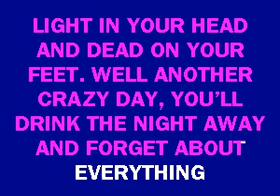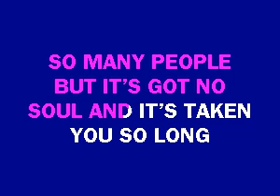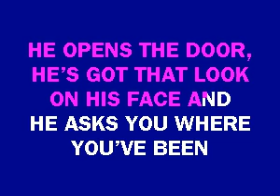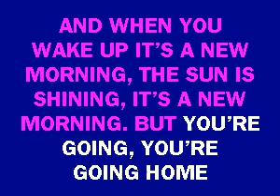Gerry Rafferty Baker Street EZ Karaoke [karaoke]